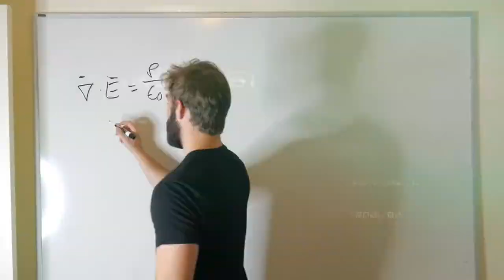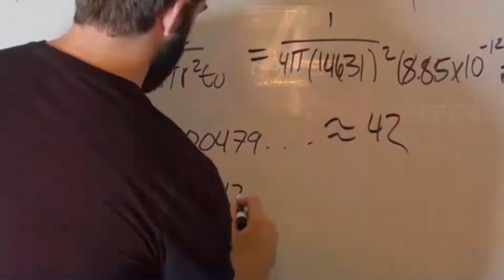That's Maths (Live) - by TAX RETURN at the Harp Restrung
TAX RETURN playing their historic hit, That's Maths.  Can you work out the answer to the sum?